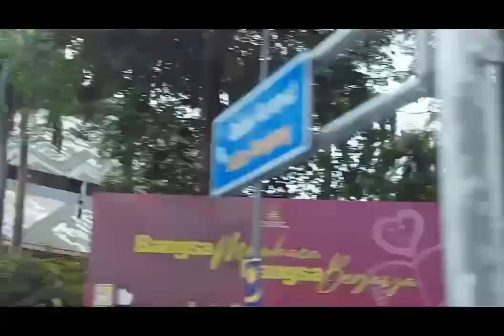Road trip Malaysia going back to Singapore!malaysia